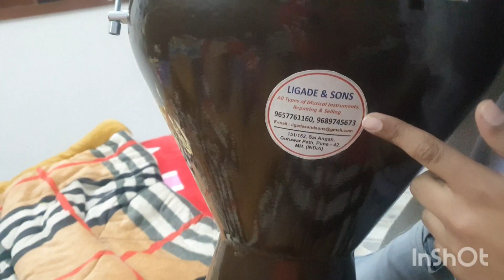My Son's Djembe.